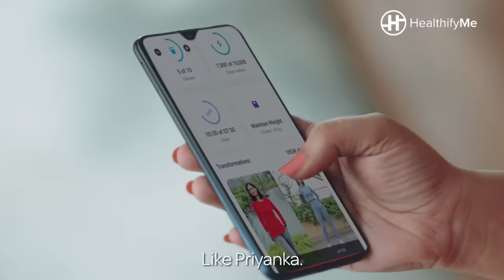Watch How Sara Ali Khan & 30 Million Users Healthified | It's Time to Healthify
✅ Sara Ali Khan, the PCOS fighter
✅ Srikanth, the Diabetes warrior
✅ Krishan, the young dad
✅ Dr Rashi, the confident professional
✅ Priyanka, the new mom
and 30 million users found their reason to healthify.
What is yours? 💬Tell us your reason to Healthify 👉🏻